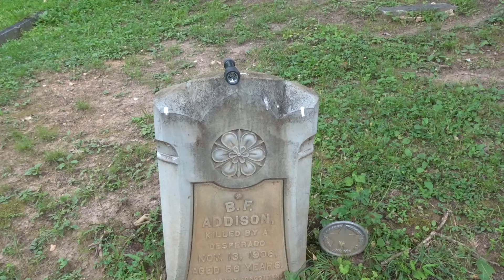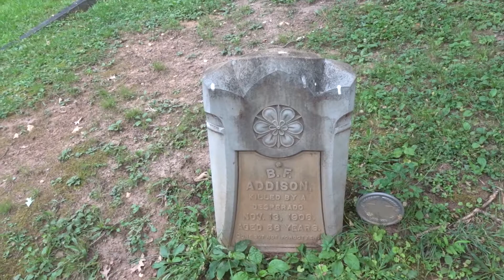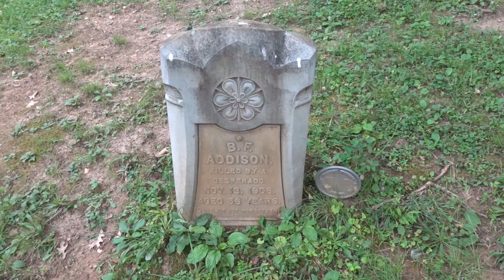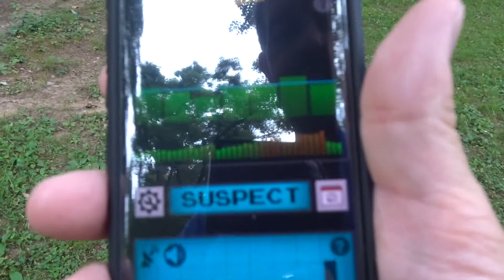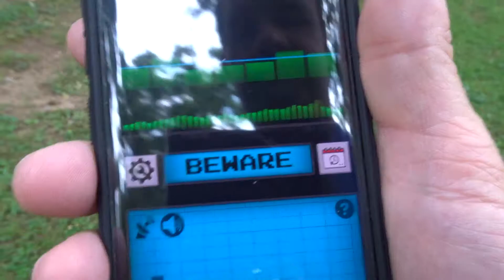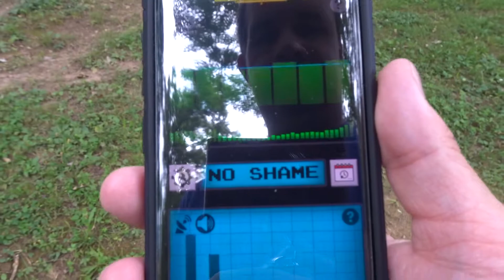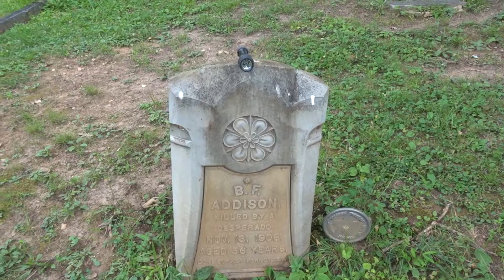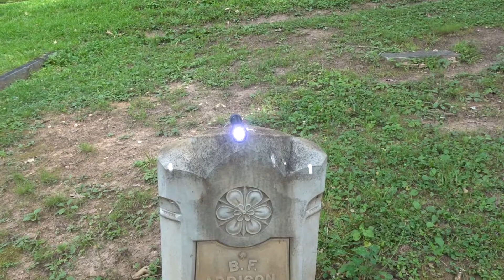He was killed by a desperado (k2 and flashlight)